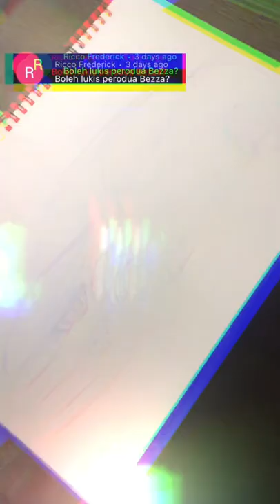Short (Drawing Perodua Bezza Bodykit)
Assalamualaikum/welcome kepada semua penonton! ✋🏻👋🏻

     Selamat datang ke channel Danial Drift94 ,okay untuk setiap video yang saya upload akan saya improve dengan lebih baik lagi sekiranya anda semua memberi sokongan dan pendapat dengan menulis idea yang menarik untuk dilukis di ruangan komen.😁

TAJUK & PERALATAN YANG DIGUNAKAN = 🎨

Melukis : Perodua Bezza Modi Full Bodykit✍🏼

Masa melukis : Sehari⏱

Bahan mewarna : Pensil warna ,& gelly roll sakura white pen 🌈

Jenis kertas : A4 paper📄

Alat Record : menggunakan Iphone 7📱

Apps/Video editor : Viva Video 🧑🏻‍💻

     Channel anak melayu , hanya sokongan daripada korang semua yang boleh membantu channel saya berkembang .

     Anda boleh komen untuk request atau memberi idea untuk melukis di ruangan komen dan in shaa allah saya akan tunaikan permintaan anda mengikut masa yang saya ada